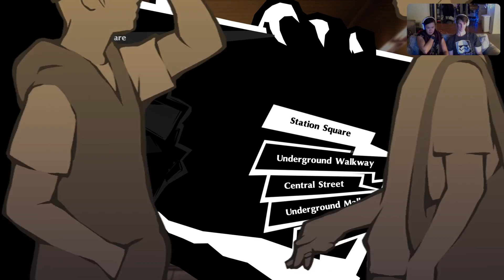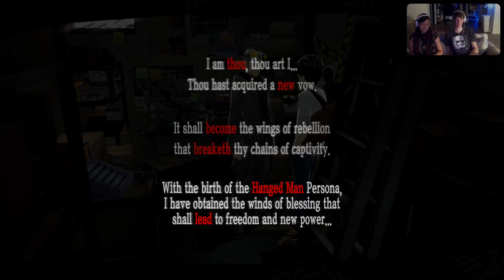Boyfriend's First Persona Game (Persona 5 Royal Part 14)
Makoto gets her license and it's all over. Much like when I got my license and it was all over for the local pedestrians...